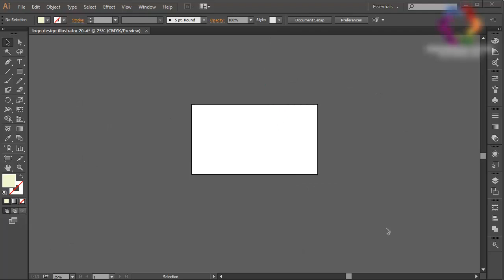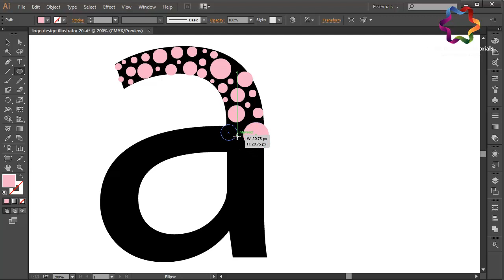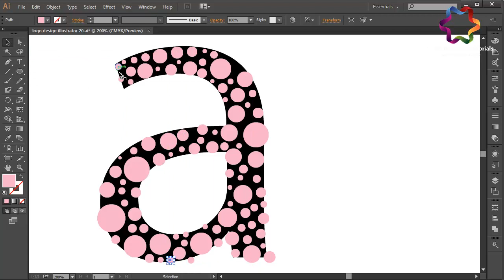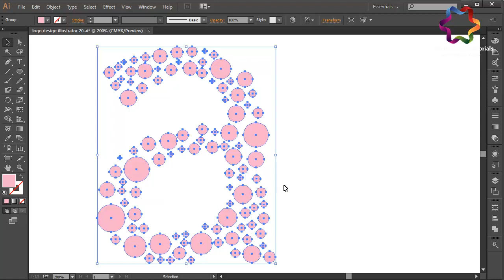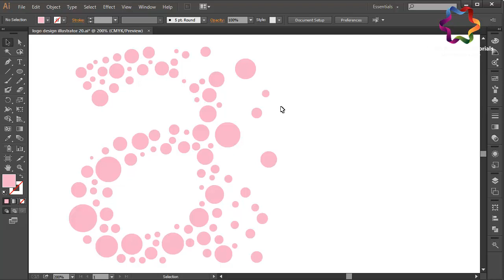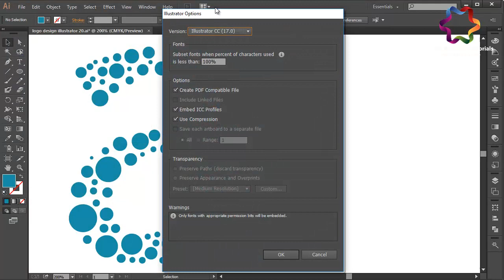logo design illustrator - letter logo design tutorial - how to make circle logo inside font / letter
Please leave a "like" and "share" if this helped you :)